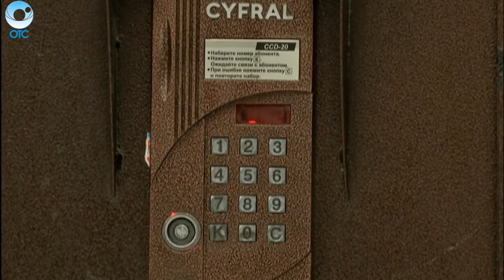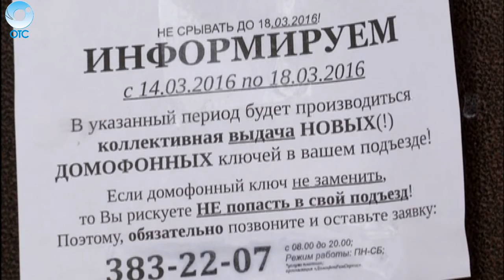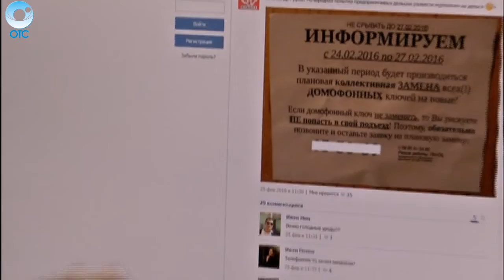Осторожно, Мошенники! Новосибирцам предлагают заменить домофонные ключи. Какова цена пустышки?